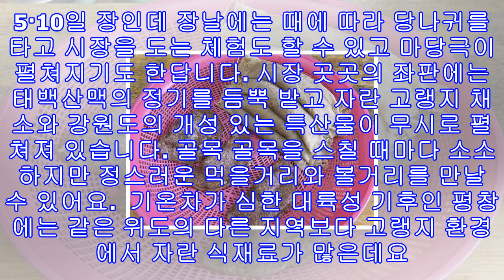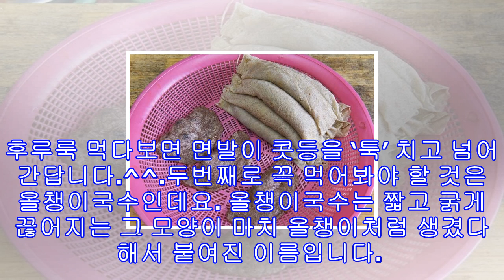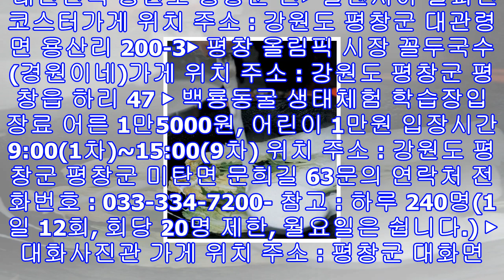'2tv생생정보' 평창 올림픽 시장 꼴두국수 '경원이네 메밀부치기' 백룡동굴 생태체험 학습장